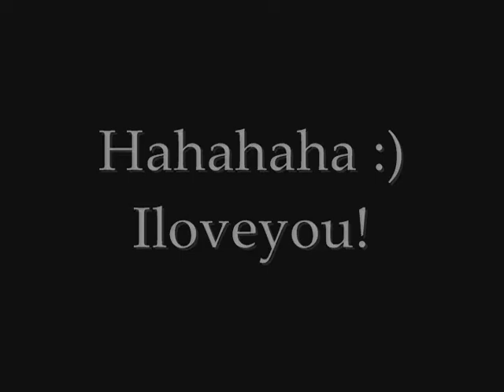Happy 5years Baby!